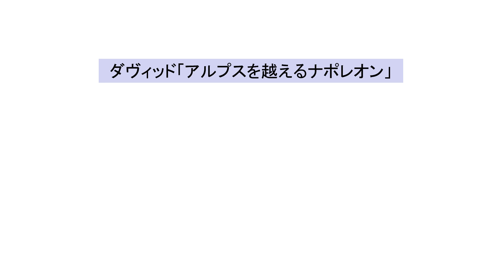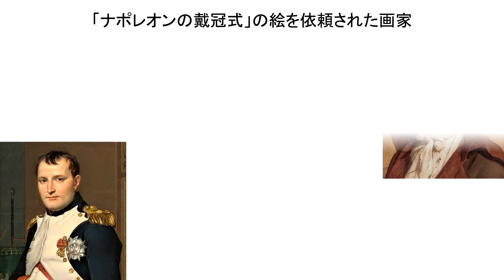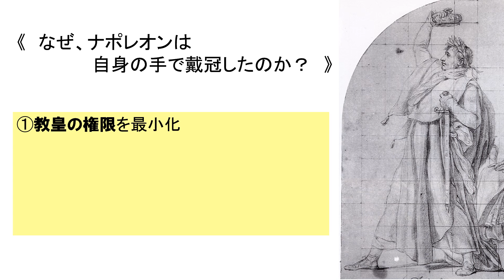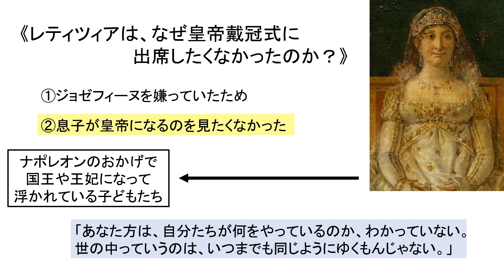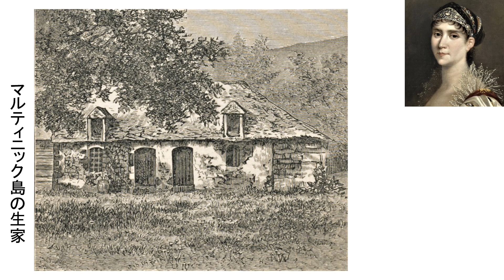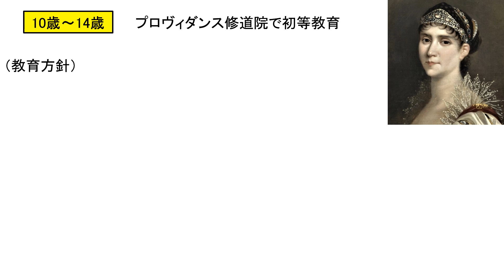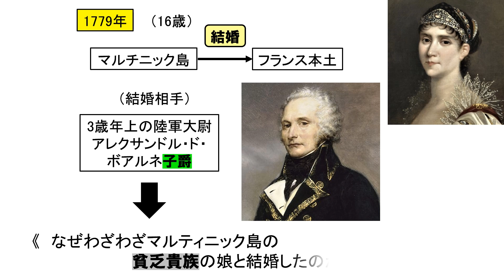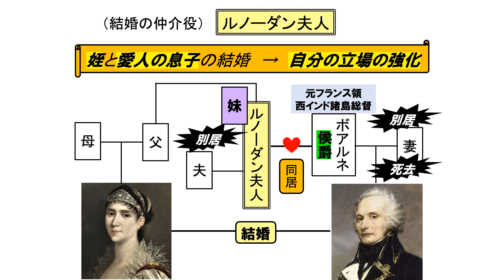「ナポレオンとジョゼフィーヌ」第１回 「徹底したフランス女」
ジョゼフィーヌはどのようにして「徹底したフランス女」と呼ばれるような女性になったのか？